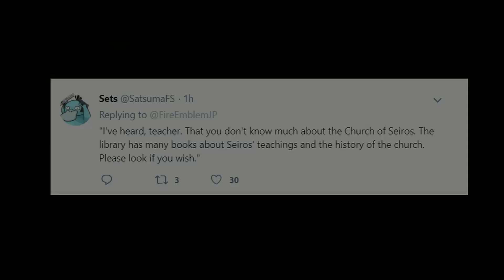Fire Emblem: Three Houses (Switch) - Tomas Intro/New Scene/Photos Character Bio/Character Video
Well, if this isnt Wrys the kindly nice old guy who keeps pity breaking me. I don't who this guy is! He seems cool though and very humble and what not! (HES AINT EVIL LIKE YERITZA!)

Checkout more of FE3H Content!

It is the sixteenth entry in the long-running Fire Emblem series and the first on a home console since 2007's Fire Emblem: Radiant Dawn. As the first game in the series with HD visuals, Three Houses features more detailed graphics than previous installments. The game focuses on four protagonists: the teacher (the player character, named "Byleth" by default), and three students and heirs of their countries, Edelgard, Dimitri, and Claude.

You've just watched a Fire Emblem Three Houses Video!